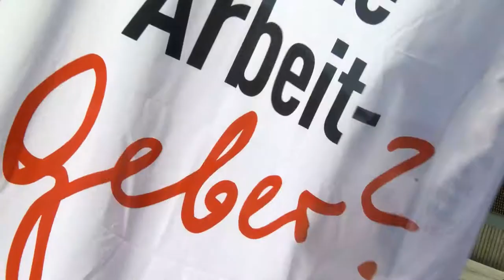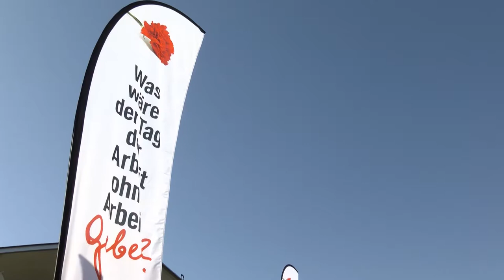Tag der Arbeitgeber 2018 in Völkermarkt/Bleiburg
Bei unserem vierten Stop zum Tag der Arbeitgeber haben wir Völkermarkt und die Bleiburg Wirtschaftsmesse besucht und uns mit Bezirksstellenobmann Rudolf Bredschneider sowie Unternehmern aus der Region über den Stellenwert der Unternehmer unterhalten.